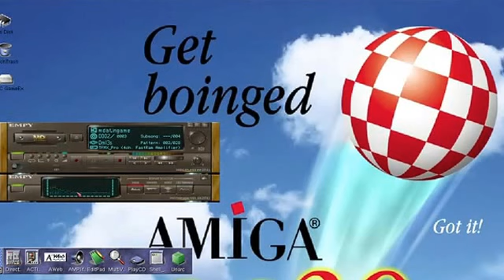Amiga Eagleplayer Mob Music Disc 3 daXX ReMegamixed